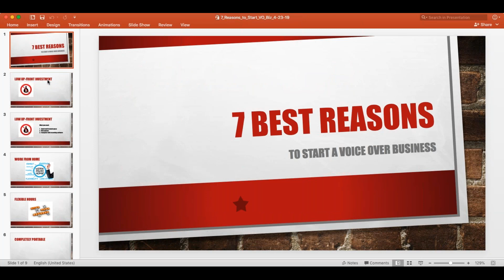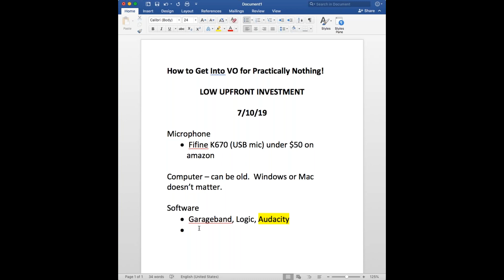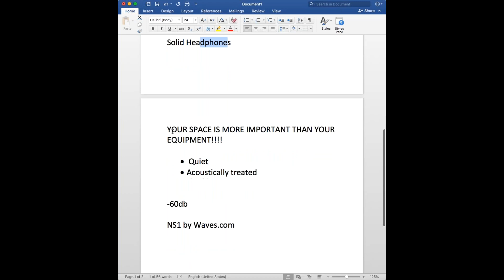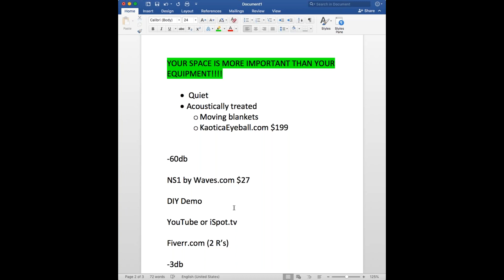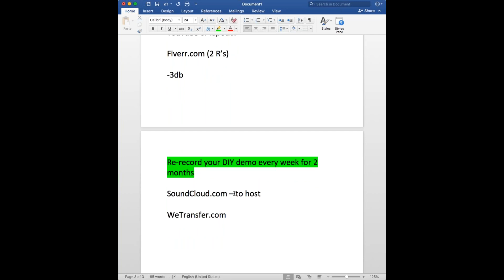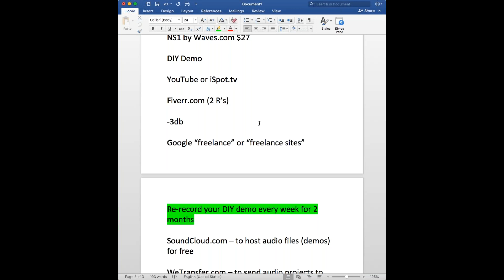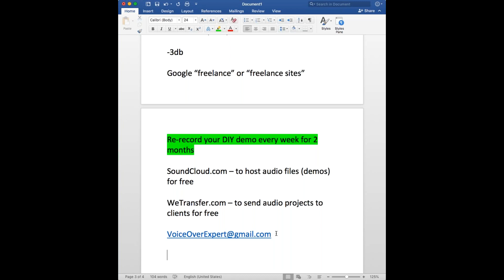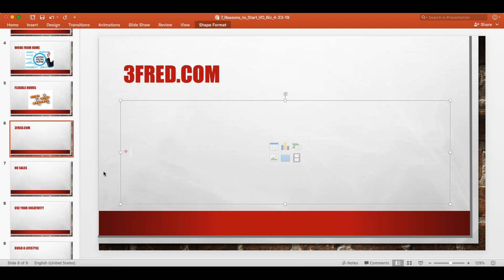How to Get Into Voice Over (for practically nothing!)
BillDeWeesLive.com